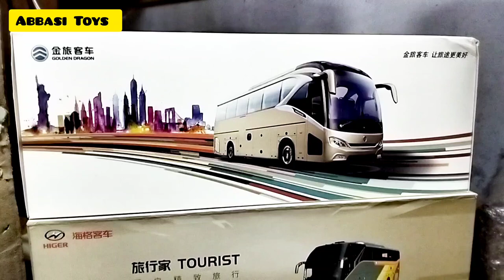Unboxing ll review of Most luxurious Buses HIGER TOURIST II YOUTONG II NAVIGATOR Premium models